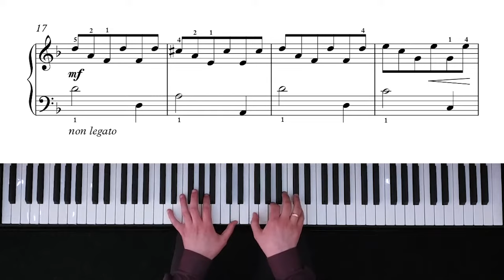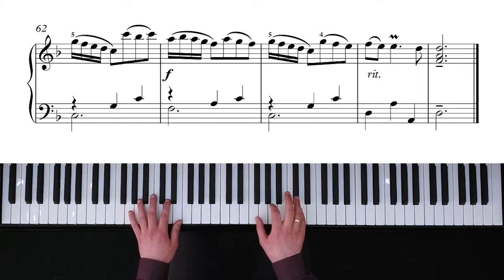Scarlatti - Folia - 6520pts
Scarlatti - Folia
Composer - Alessandro Scarlatti, performed by Andriy Makarevych